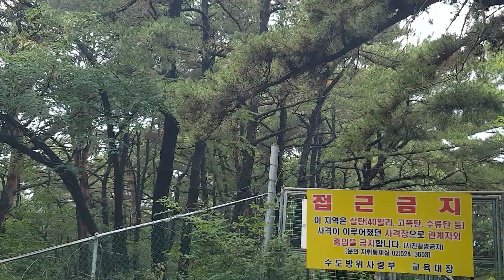유튜뷰(YouTuView) 천년고찰 삼천사 펀투드라이뷰(Fun To DriView)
유튜뷰(YouTuView) 천년고찰 삼천사(temple KOREA) 펀투드라이뷰(Fun To DriView)
천오백년 고찰 조계종 삼천사 하산길